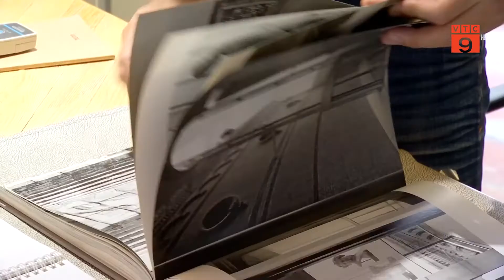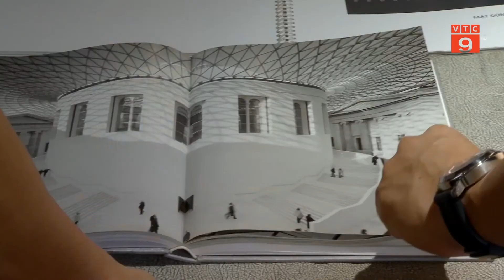Kiến trúc sư 3 lần đoạt giải thưởng Bùi Xuân Phái - Vì tình yêu Hà Nội (VTC9, 10/2021)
KTS Lê Việt Hà cùng cộng sự Ashui.com, cộng đồng Hanoi Lovers và các đối tác 3 lần đoạt giải thưởng Bùi Xuân Phái - Vì tình yêu Hà Nội các năm 2009, 2011, 2014.